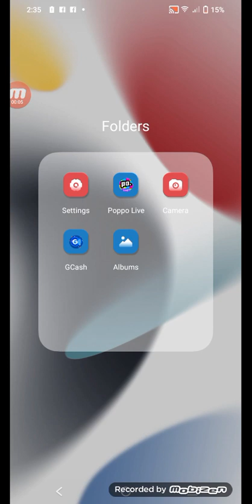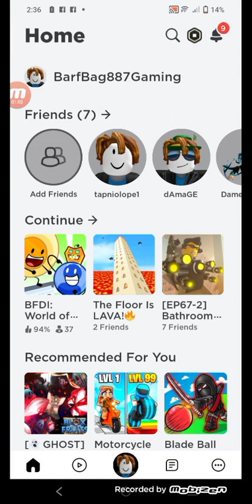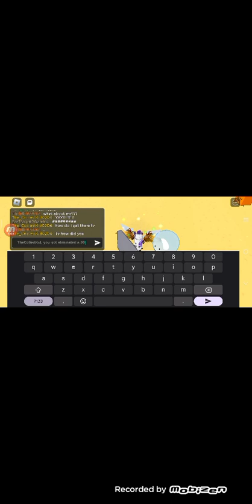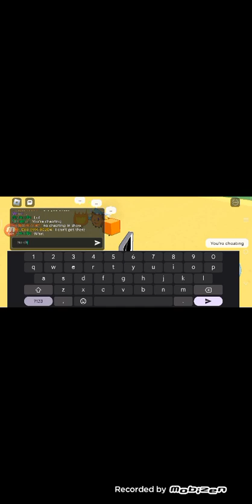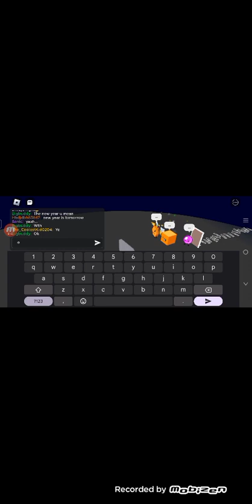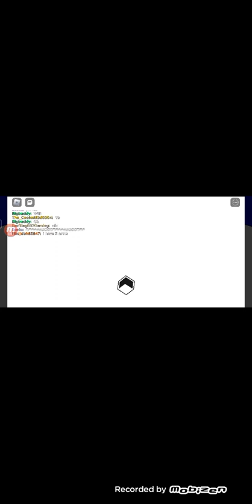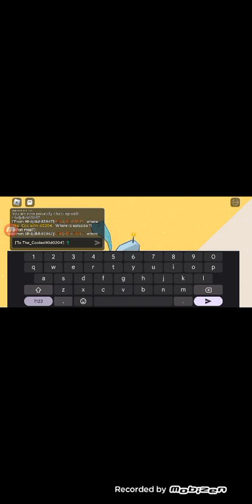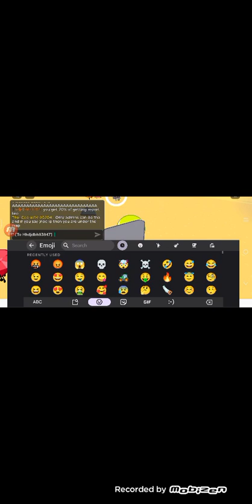SOS 1: The Entertainment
The first episode with BFB/TPOT